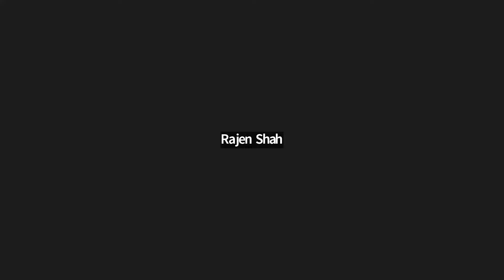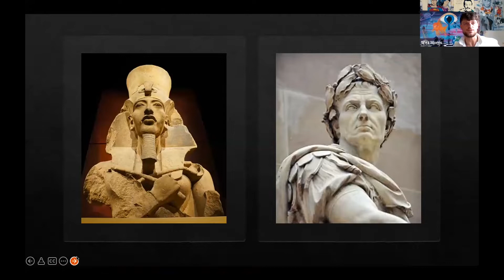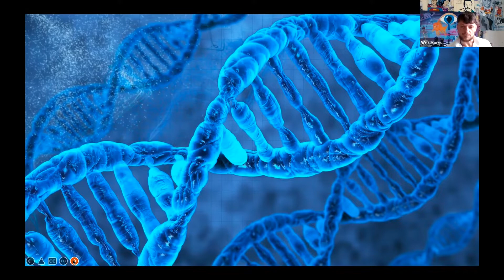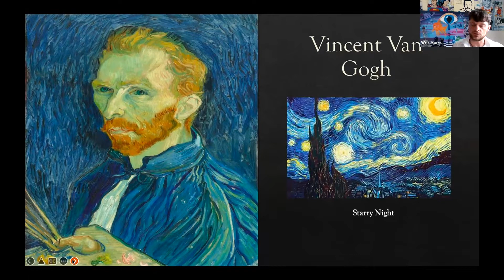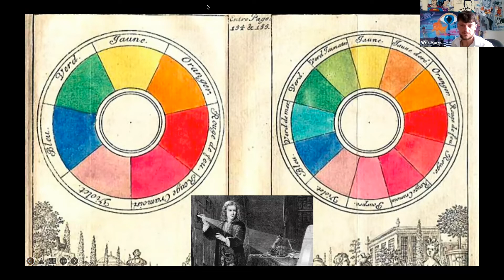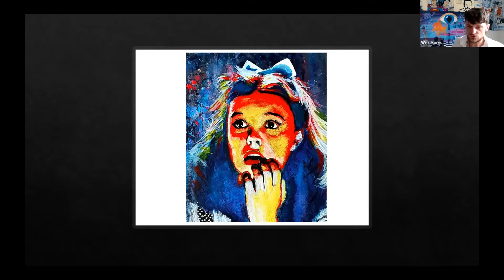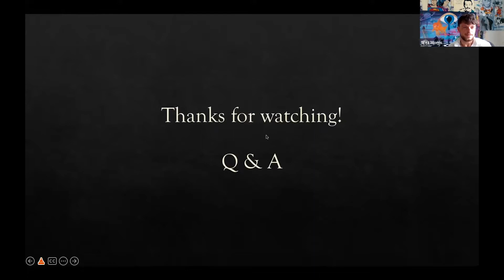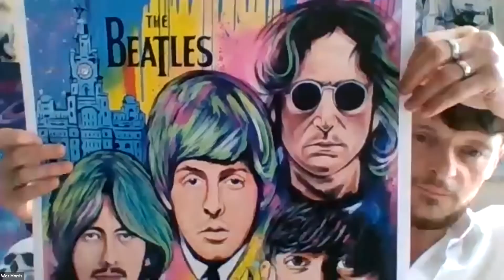The 80/20 Artist summit 2022: Wesley Morris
Wesley Morris with Avnie Shah
 (Art by Avnie)
The 80/20 Artist Summit 2022

Topic: The Art of Art

Wez from Liverpool, England was a huge contribution to The 80/20 Artist Summit 2022 as he dived deep into what art means to him. Lots of food for thought here, we can’t wait to see his up-and-coming book on the Amazon best-seller list.

Please let us know what you think and if you have any questions for Wez – Thank you